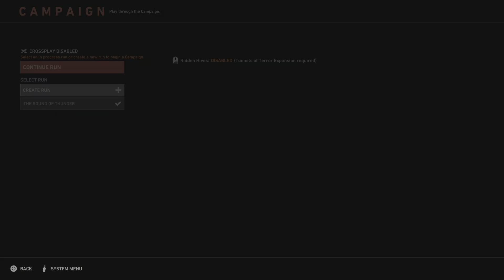BACK 4 BLOOD PS5 Gameplay Walkthrough Part 12 Campaign ( Full Game )